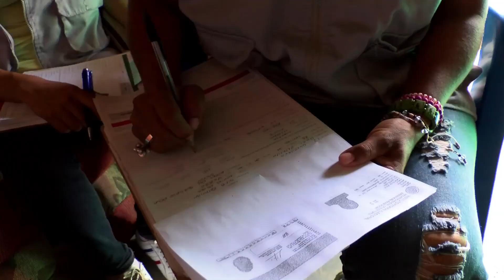Desastre y censo en Petatlán, Guerrero